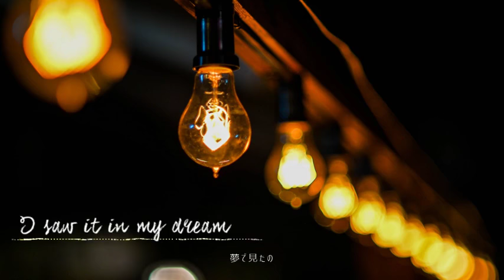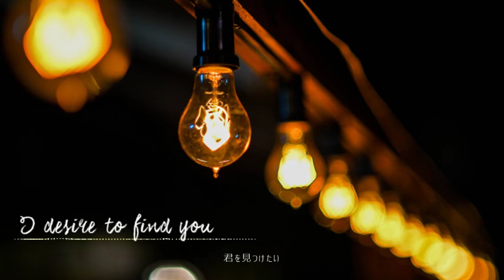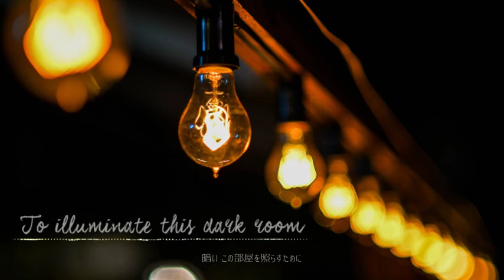REAL LIGHTS / VOCALOID LUKA